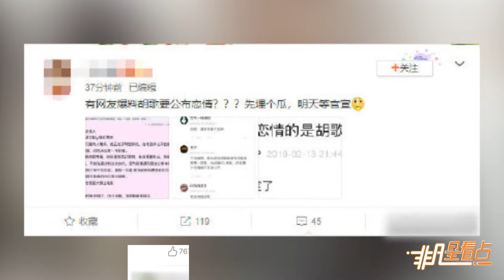【2年前】各項條件都中！情人節認愛的難道是胡歌？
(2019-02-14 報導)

近日有網友在網上爆料，一位“古裝IP爆紅男神”將于情人節認愛，女友是圈外素人，并透露從圈內人觀察“他正處于轉型階段，估計選擇公開也是為了更好轉型，對他來說是一件好事”，爆料對象遭指為胡歌。